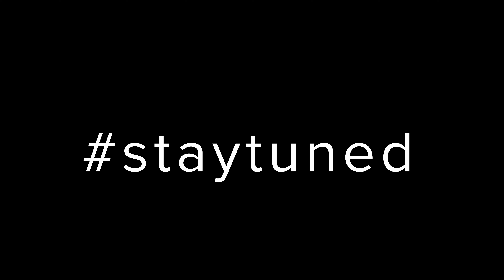Genial | TOMAHAWK STEAK la gratar cu cartofi copti si sos de piper negru